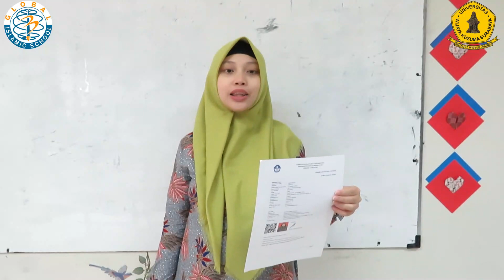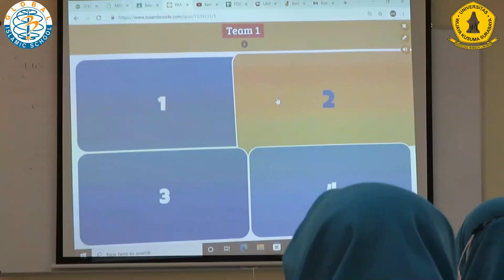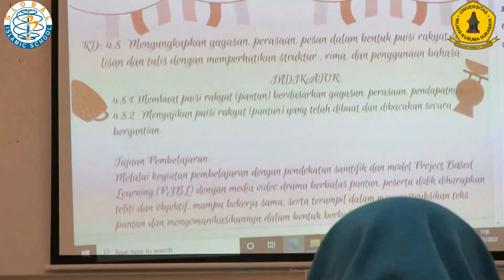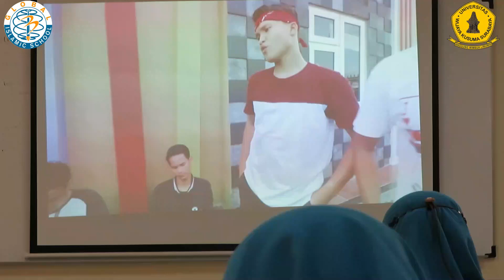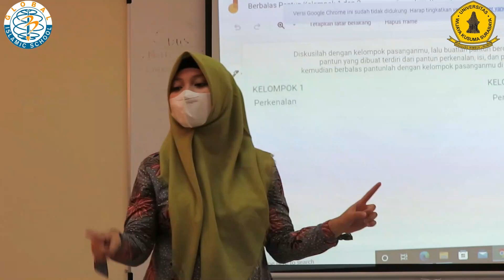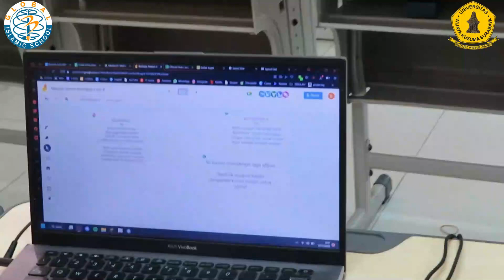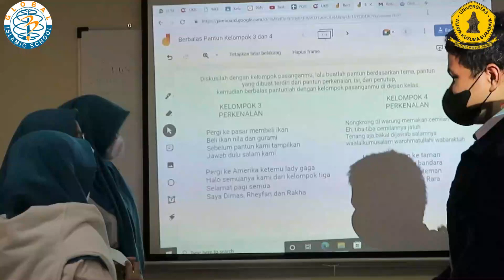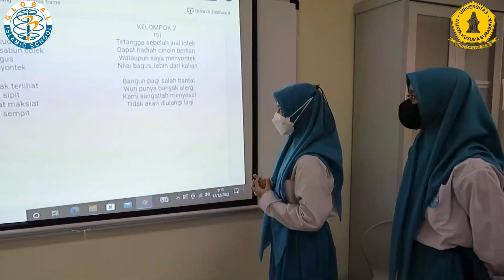Video UKIN (Silvia Indah Lestari)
Mahasiswa PPG Dalam Jabatan Angkatan 2 2022 - Universitas Wijaya Kusuma Surabaya